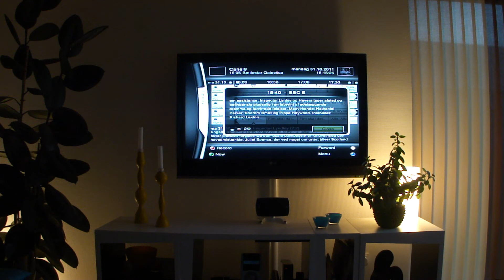TV on my XBMC Media Center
Watching recordings from my DVBViewer Recording Service Server in XBMC and launching DVBViewer (TV) from within XBMC.